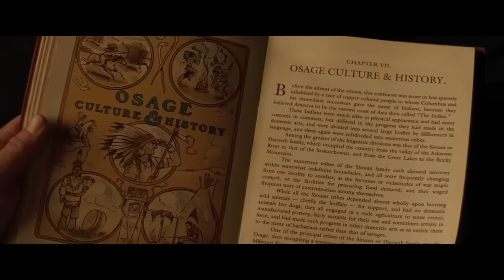Top 10 Best Movies of 2023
2023 was a movie year plagued by a lot of disappointments and failures. Despite that, we still got a handful of amazing films. Here are my Top 10 Best Movies of 2023.

Movie Rating System:
STREAM IT
SKIP IT